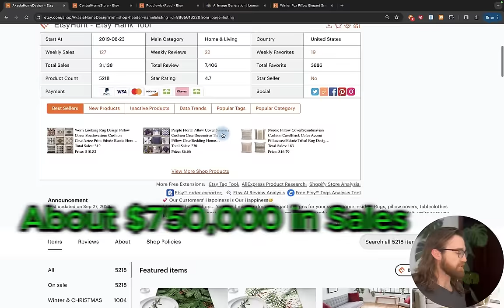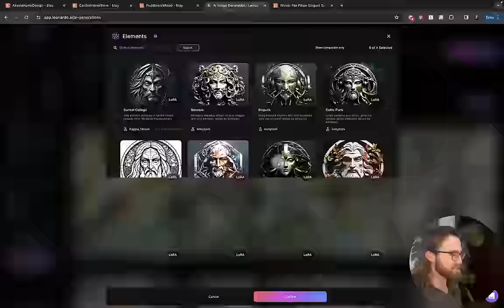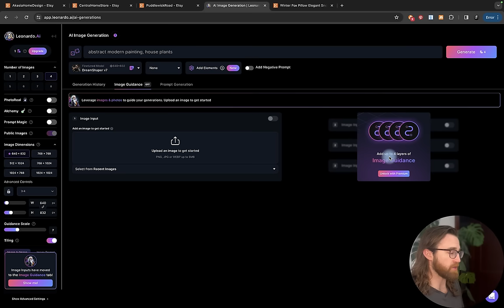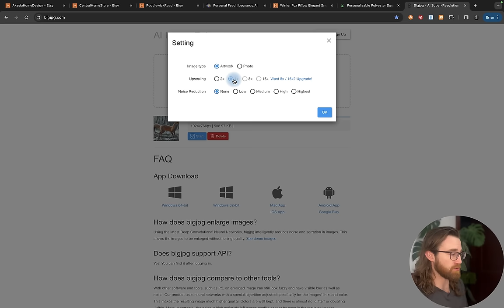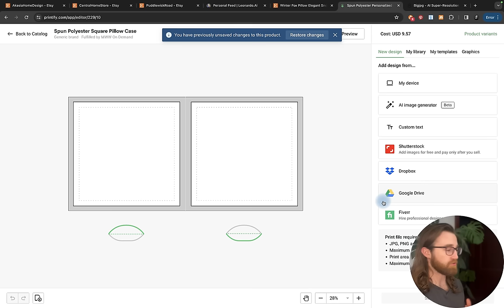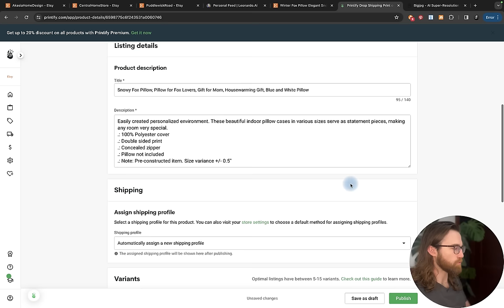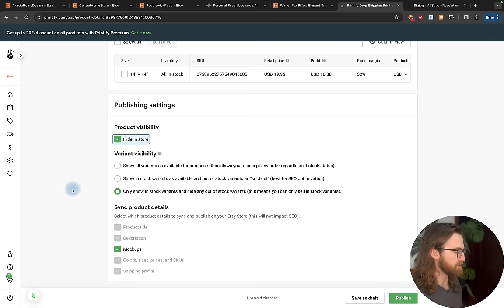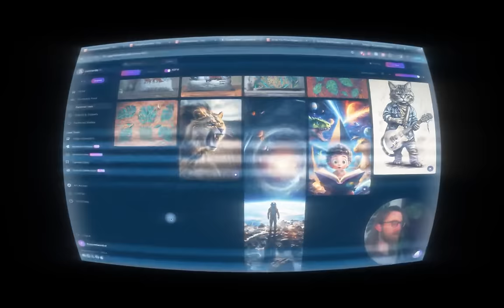Earn income with AI pillows using a free art app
Today I'll show you how to use a free AI art tool to generate designs for print on demand products, in specific, pillows! I reveal three stores and their winning products, and I show you how to get started today for no cost.

Remember, print on demand means we ONLY pay for a product once a customer pays us. So we never invest in upfront inventory, physically make products, or drive to the post office. that's all handled by our POD partner!

In this tutorial, watch to learn...
– How to create designs for print on demand pillows
– How to create products on Printify, and upload to Etsy, Shopify, Tiktok
– How to create beautiful AI art that can be sold online

Have an amazing day – create something awesome 👋

My honest opinion is given throughout the video and using one of these links may result in a commission for me (at no cost to you), which helps grow the channel. Use the links...or don't, that's fine too. Thank you!